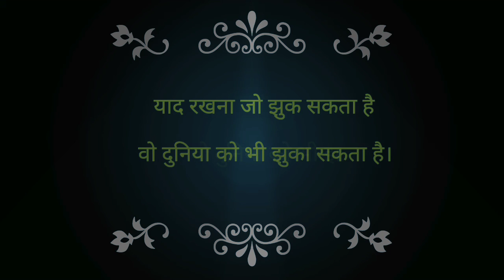सुविचार (एक मंजिल की ओर) 💓💓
सुविचार